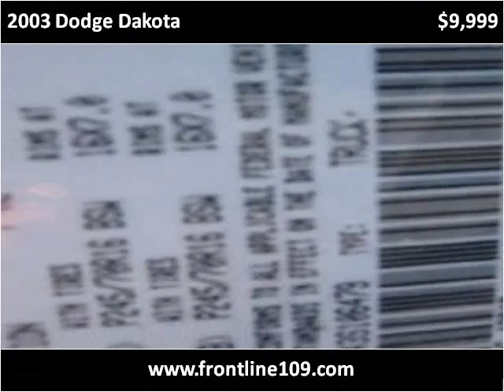2003 Dodge Dakota Used Cars W Babylon NY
This 2003 Dodge Dakota is available from Frontline Auto Sales.